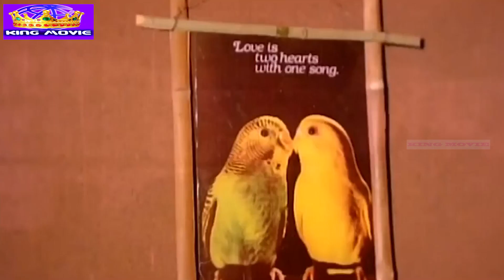காதலியை நினைத்து காதலன் பாடும் காதல் பாடல்கள் || All Time Favourite Love Songs Tamil || 1080p HD.